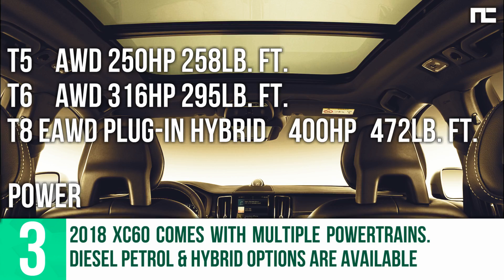TOP 5 REASONS TO BUY THE 2018 VOLVO XC60